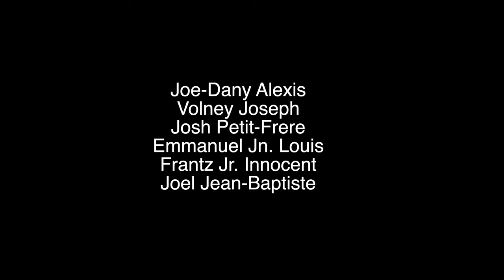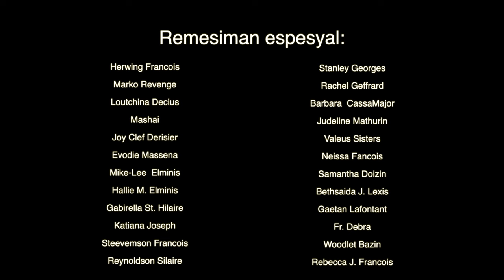YON CHANS POU AYITI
Chorus
Herwing Francois
Marko Revenge
 Mikelee Elminis
 Hallie Elminis
 Mashai
Evodie Massena
 Joy Clef Derisier
 Loutchina Decius
Sax by Reynoldson Silaire.